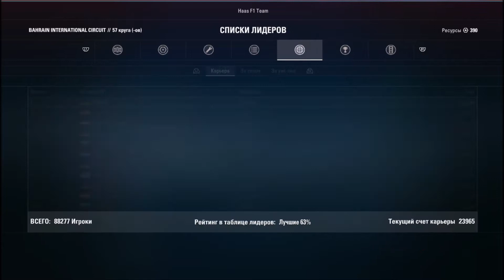F1 2017 | Career | Race #3 - Bahrain